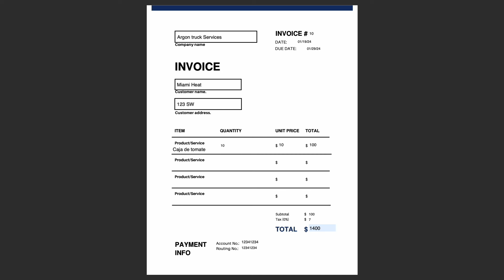Cómo hacer un Invoice|Factura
En este tutorial, aprenderás paso a paso cómo crear una factura profesional. Desde la información básica hasta los detalles clave, descubre cómo hacer un invoice de manera sencilla y efectiva para tu negocio. ¡No te pierdas este video indispensable para emprendedores y pequeños empresarios!